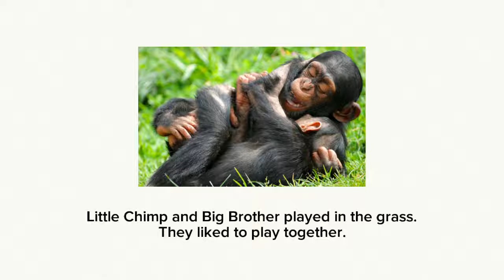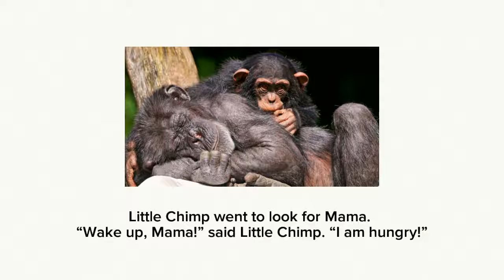Hungry Chimp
Photos by Flickr user Tambako the Jaguar.

Text by Elizabeth Kim and the Mustard Seed staff.

Audio and video production by Meagen Farrell